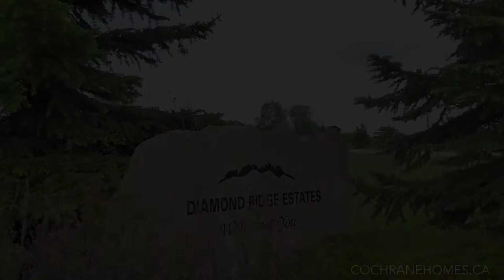Huge Acreage Property! Calgary Real Estate Video Tour - 24 Diamond Ridge Estate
Room for the family and the horses!

24 Diamond Ridge Estate
This property is listed by
Darin Ruff